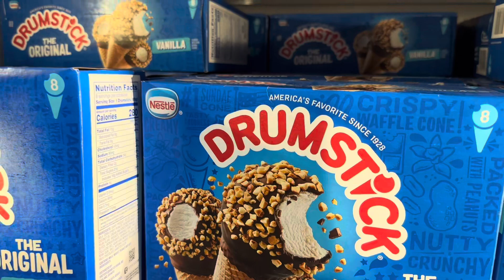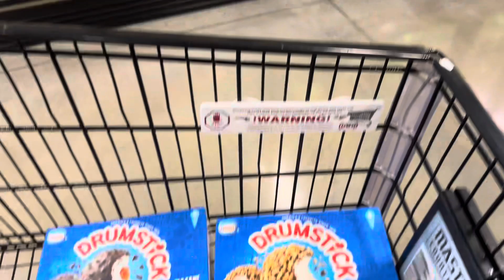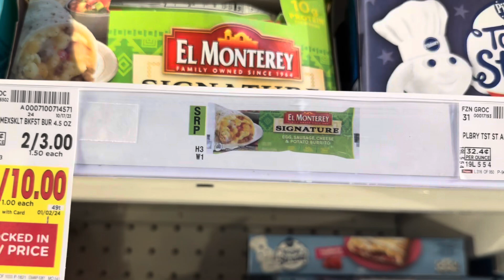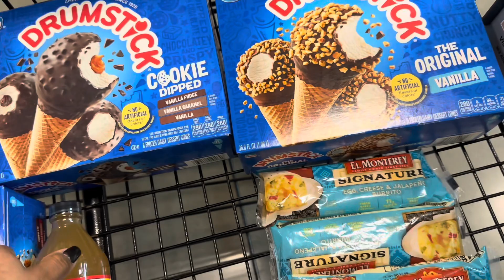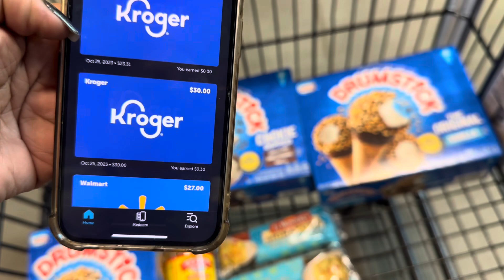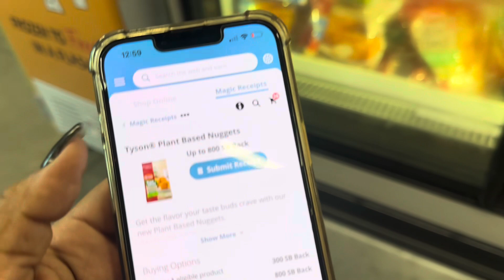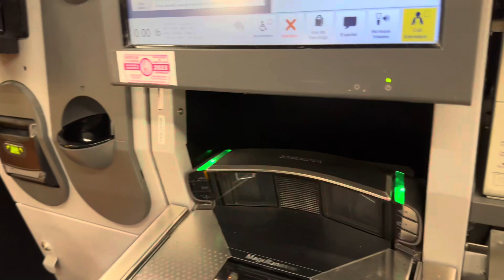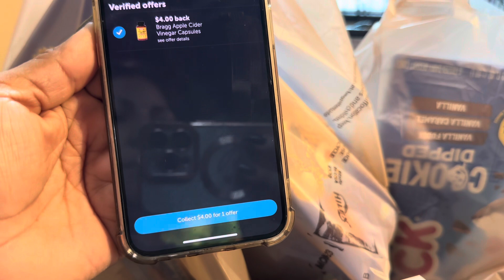Compra me nos de $2 dólares 😱🔥les encantará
ahorrandoconnorma#cupones# CVS# Walgreens #

Save every day at your favorite spots with Raise. Use my link to get $5 off your first card

Come save money on Fetch with me! Sign up w/ code R3JBV & get 2,000 pts See you there!